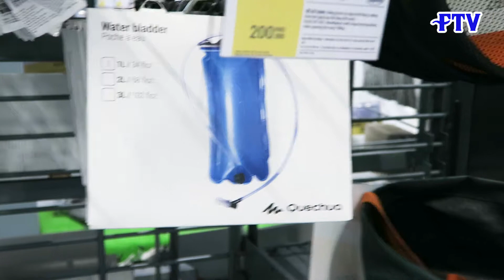I Went to AEON Super Makert Buy Some Equipment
♥ BONG-PET ♥